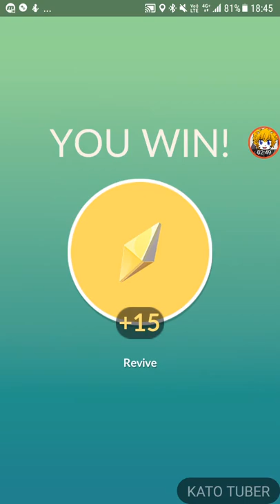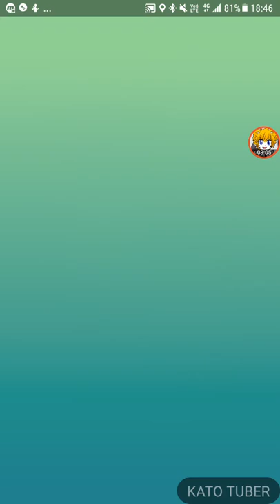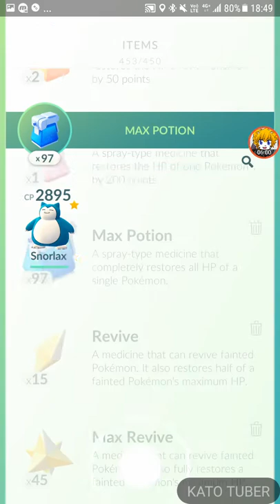Pokemon GO RASS BOSS Moltres catche